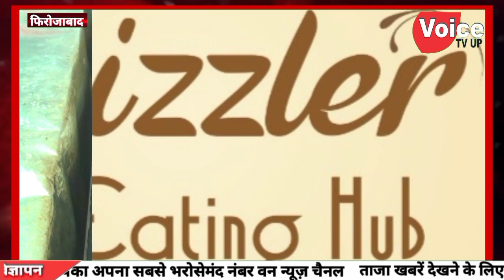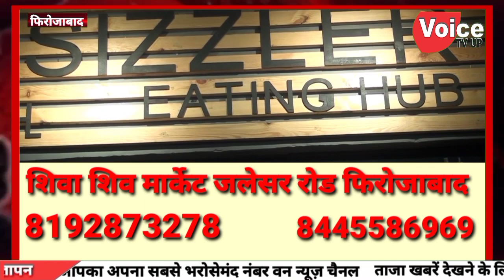शराब माफिया पर आबकारी विभाग की कार्यवाही शिकोहाबाद की गिहार बस्ती में आबकारी अधिकारी व पुलिस का छापा